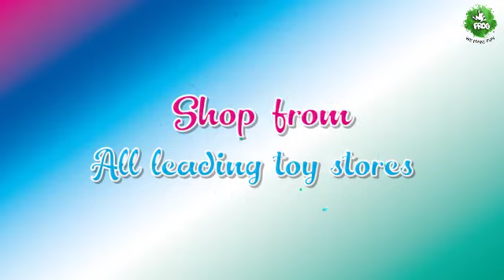Aqua Dabra .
Aqua Dabra Aquarium. ! Dive into the magic. !
The fun farmula to let magic ..Flow !